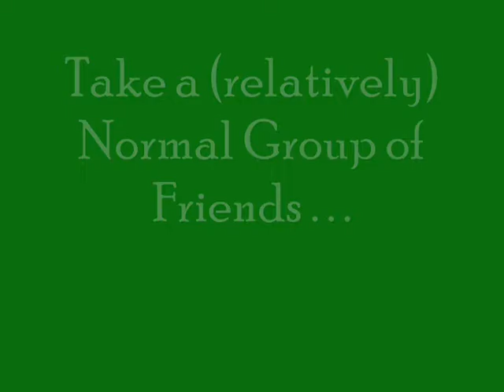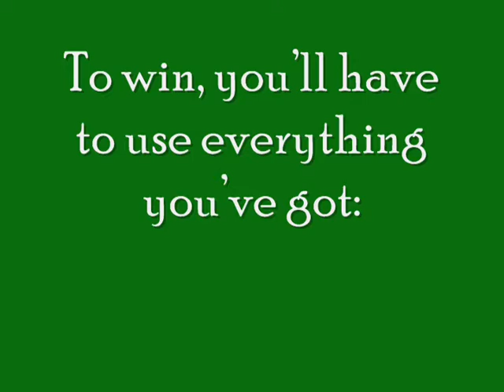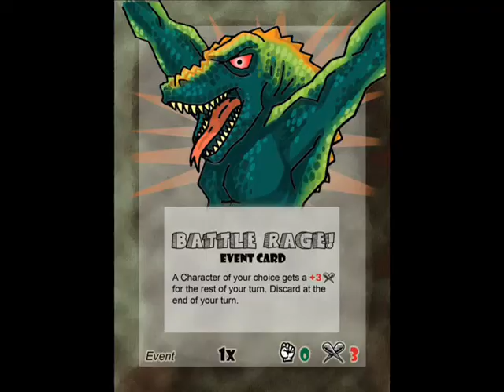Sticks & Stones: The Card Game!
Watch 4 friends get prehistoric while playing the Sticks & Stones Card Game!